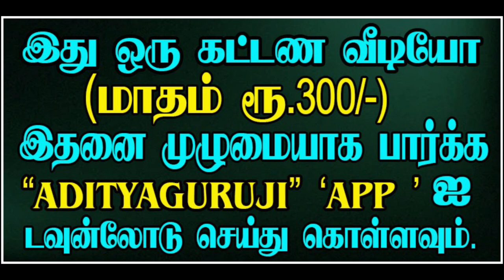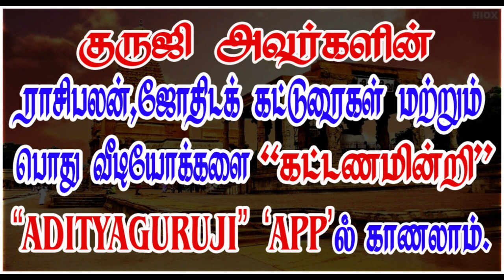BDS or MBBS? - பலன் சொல்வது எப்படி?-6 பல் டாக்டரா, MBBS ஆ?- TRAILER - 469#adityaguruji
தசா- புக்தி, லக்னம், லக்னாதிபதி இணைத்து பலன் சொல்வது எப்படி? குருஜியின் கட்டண வீடியோ. PREMIUM VIDEOS - 469